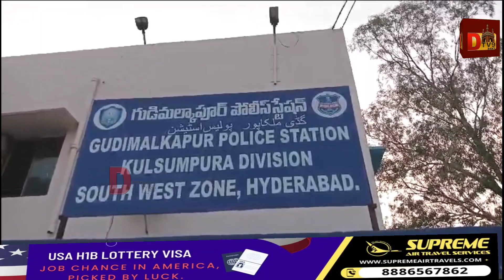GUDDIMALKAPUR POLICE NE CHORI KE PAISON SE CRICKET BETTING KARNE WALE EK SHAKHS KO KAR LIYA GIRFTAR.